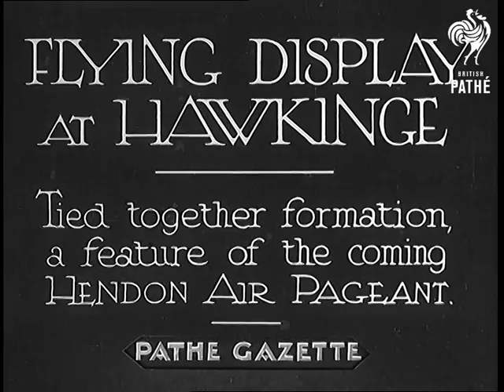Flying Display At Hawkinge (1934)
Full title reads: "FLYING DISPLAY AT HAWKINGE - Tied together formation, a feature of the coming Hendon Air Pageant."

Hawkinge, Kent.

A man checking the ropes which tie several planes together for the forthcoming flying display. Another man playing with ropes also. Formation of planes - all tied up together takes off and rises in the air.
 FILM ID:787.29